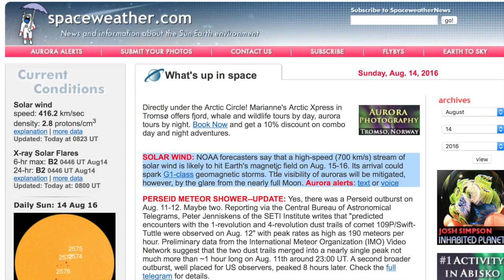Solar Impact Watch, Big Far-side Blast | S0 News Aug.14.2016